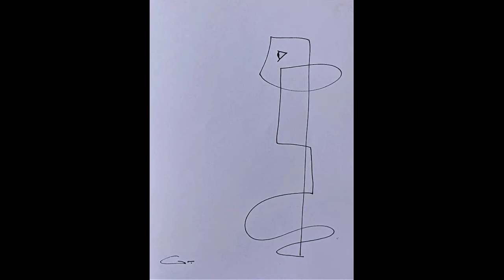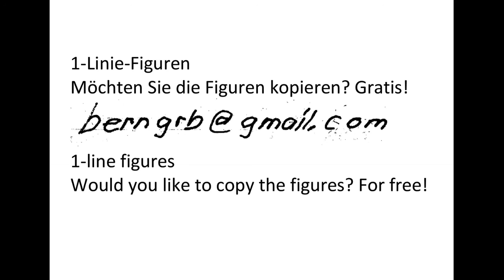1 line designs by Bernardo Grossenbacher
Watch some designs, listen piano music and relax.
Schau ein paar Zeichnungen, höre Klaviermusik und entspanne.